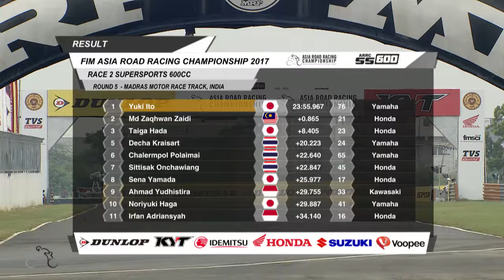IRFAN ARDIANSYAH (#16 - Indonesia) - ARRC 2017 - Round 5 - Race 2